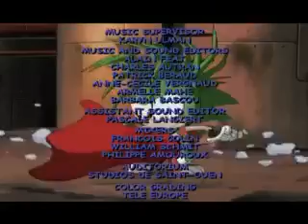Sonic Underground: The Annotated Series EP10 Part 3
This ain't MY AoStH.